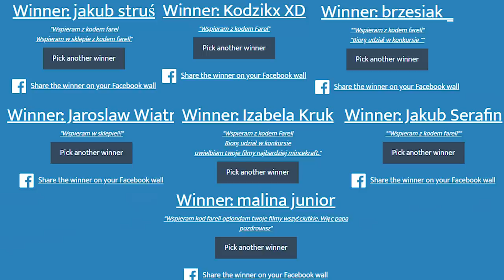ZMUSILIŚCIE Mnie Żebym To ZROBIŁ! Rozdaję NAGRODY Dla WSPIERAJĄCYCH! Brawl Stars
Witajcie w dzisiejszym odcinku ogłoszę wyniki konkursu na 7x 50 zł PSC!